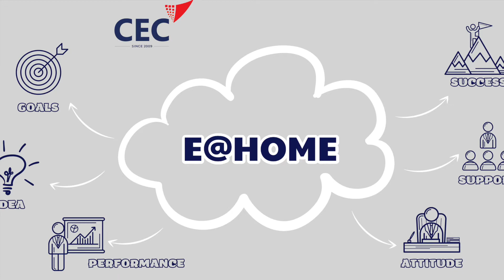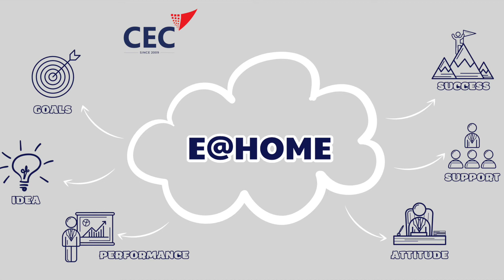CEC Times City_TC-IE1-2201_Video Test 2_Bảo Trân